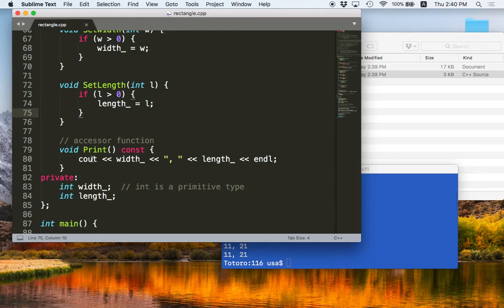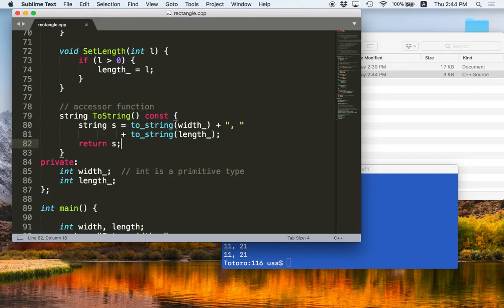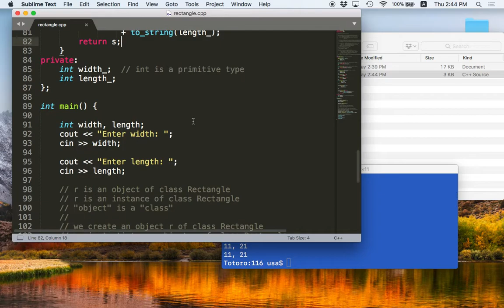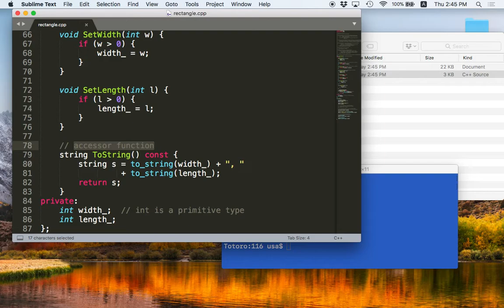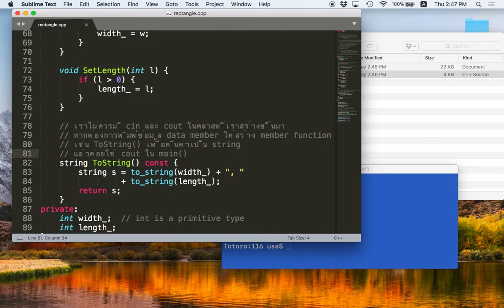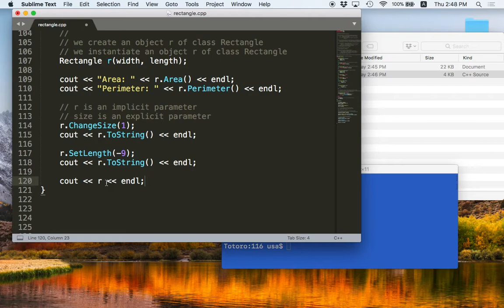[C++ 1.12] ไม่ควรมี cin และ cout ใน class definition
ไม่ควรมี cin และ cout ใน class definition